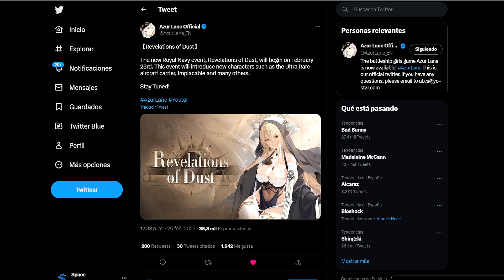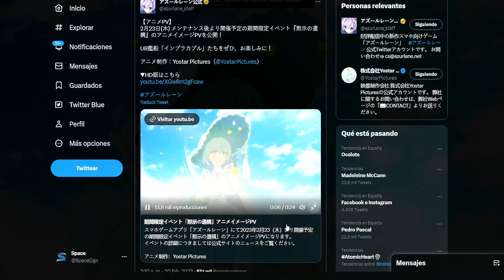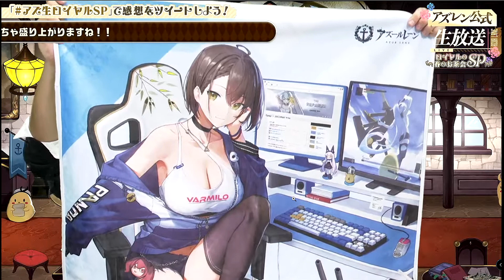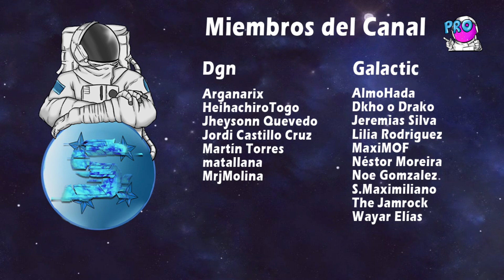Evento HMS con Implacable UR y un Lore muy DEEP con una Nueva META! - Azur Lane